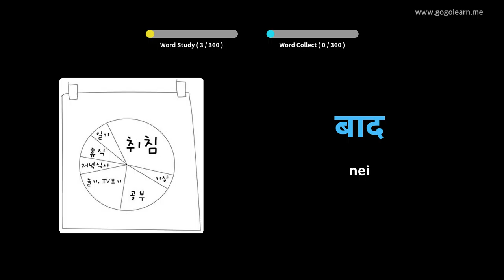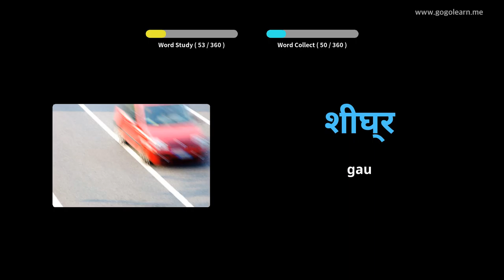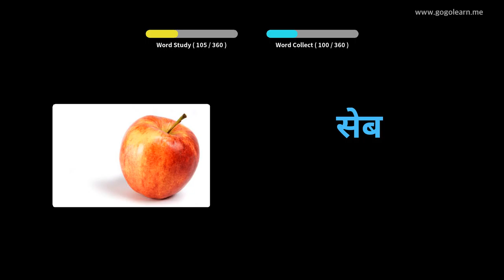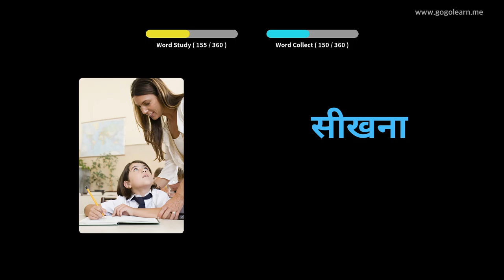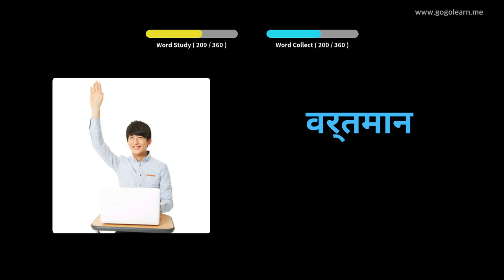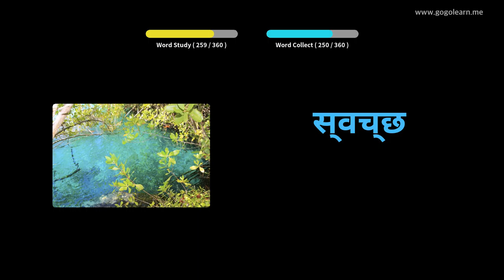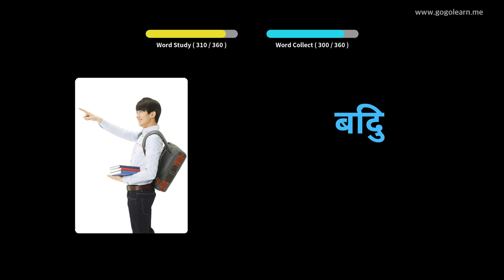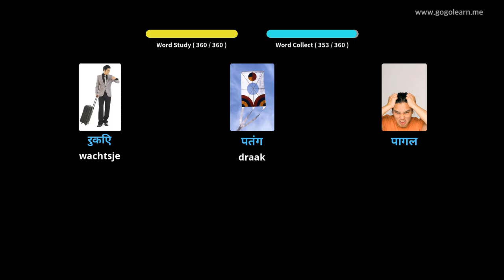Hindi wurdskat basis bern|Golearn